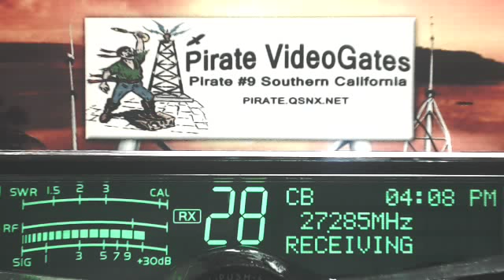225 GA+, RadioMan 445 MS, DLL 927 KY, LiveWire 360 TN, Doorknob TN+